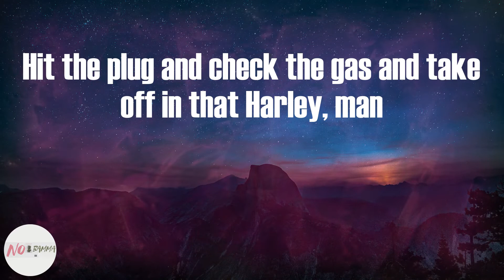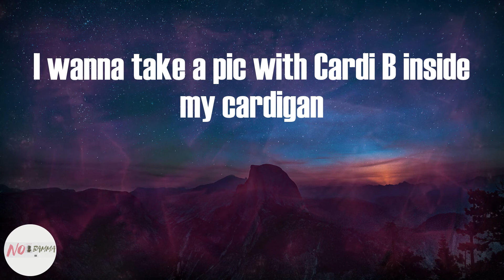LIL SHORDIE SCOTT - Rocking A Cardigan in Atlanta (Lyrics)